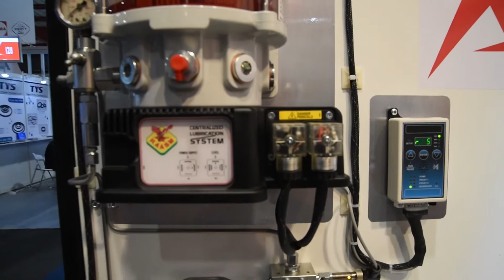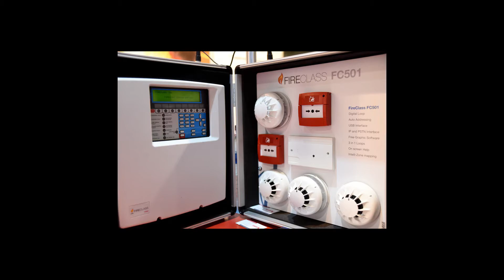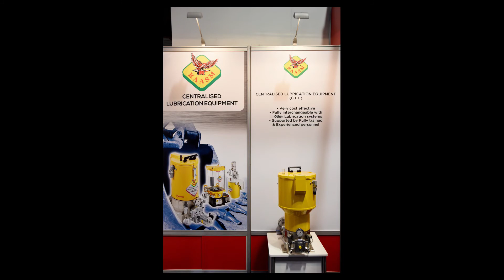Advanced FST Bauma Conexpo 2018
Advanced Fire Suppression Technologies exhibited their fire suppression systems as well as the new RAASM Centralized Lubrication System at the Bauma Conexpo 2018 from 13 to 16 March at Nasrec.